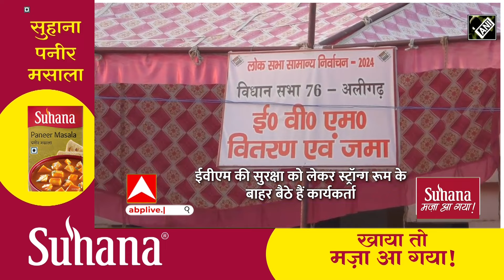UP NEWS : अलीगढ़ में समाजवादी पार्टी के कार्यकर्ताओं ने स्ट्रांग रूम के बाहर डेरा डाला | ABP GANGA